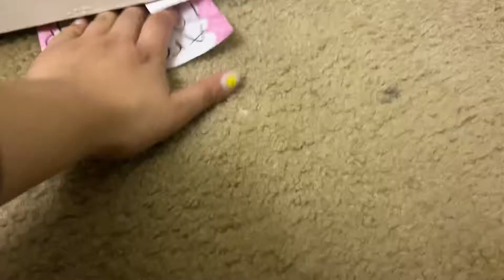Bathroom note prank